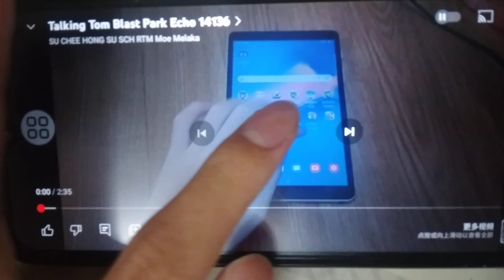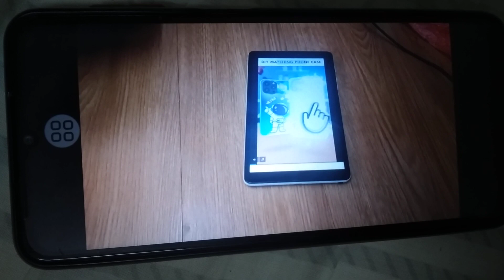Talking Tom Blast Park Echo 14136 (Fast)